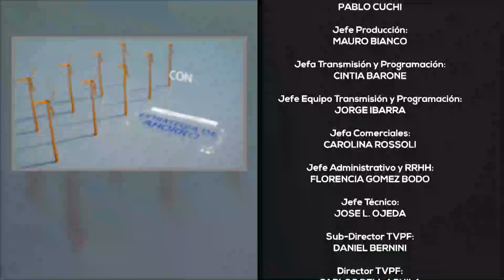SIMPLE Y CLARO (5) - 31/10/18